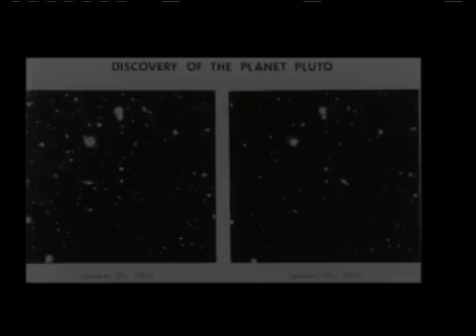NASA Mission Update: New Horizon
Three billion miles away from Earth, near the farthest reaches of our solar system, is the heavenly body with an extreme orbit known for 76 years as Pluto. Discovered by astronomers in 1930, Pluto was considered the ninth planet in our solar system until 2006 -- when, after much debate, it was reclassified by the International Astronomical Union as a "dwarf planet," officially dropping its name -- for a number.

Denis Bogan, New Horizons Program Scientist: "Well, it certainly doesnt affect Pluto. Pluto is the same thing it was before it was discovered, before it was given a name, and before the name was changed."

Nor does Pluto's reclassification change the importance of NASA's first mission to study it.

Launch Announcer: "We have ignition and lift off of NASAs New Horizon spacecraft on a decade-long"

Launched in January 2006, the thousand-pound New Horizons spacecraft will travel through space for 9-1/2 years before meeting up with Pluto in the summer of 2015.

Denis Bogan: "The last time Pluto was in this position in its orbit was during the French and Indian War. It takes 248 Earth years to travel around its orbit and come back to the same place again. At the speed of light, sending a radio signal back from the spacecraft, from Pluto to Earth, will take 4-1/2 hours."

Operating on less power than a pair of common 100-watt light bulbs, New Horizons will map the highest-interest areas of Pluto to a resolution of 50 meters, less than the length of a football field -- three billion miles away. Itll then move on to survey Pluto's neighborhood: the atmosphere, ancient materials and small bodies of the Kuiper Belt, a chaotic region astrophysicists believe can tell us how Earth, the planets, even our sun were made.

Denis Bogan: "We have primitive material chunks of rock and ice, millions of objects of objects out there in the Kuiper Belt and we know very little about it. We didnt discover it until 1992."

Traveling 3 billion miles to frozen, rocky Pluto and its environs, New Horizon is, in a way, going back in time to the chemical building blocks of the solar system, and life.